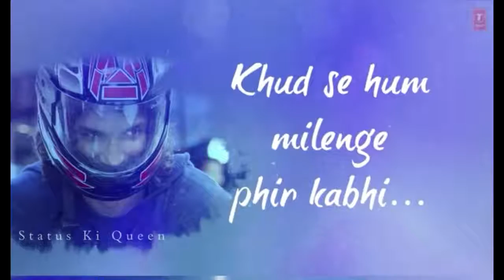10 August 2017